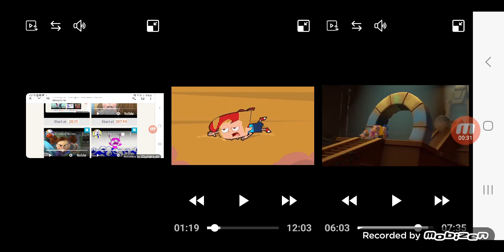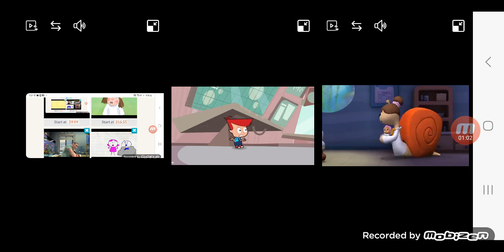Up to faster superparison